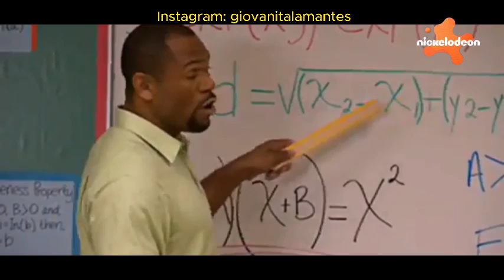Zoey 101 - El Programa (Parte 5) Capítulos Completos (Descripcion)